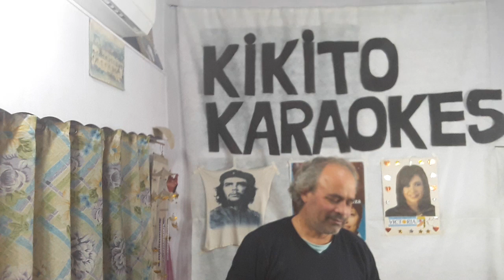KARAOKE KIKITO. NO ME DEJES NO.